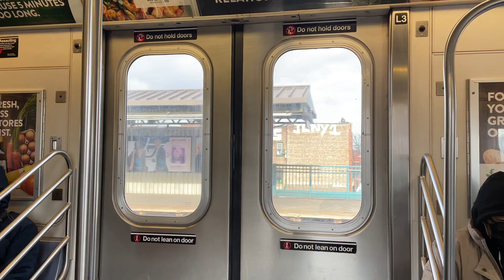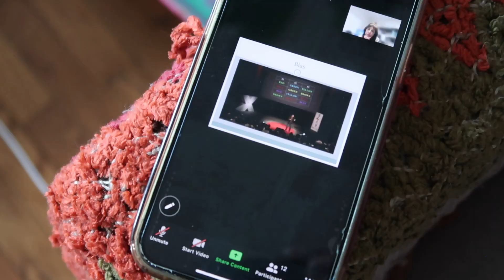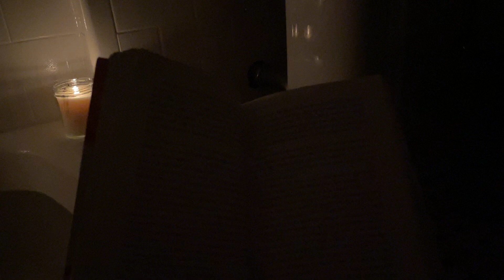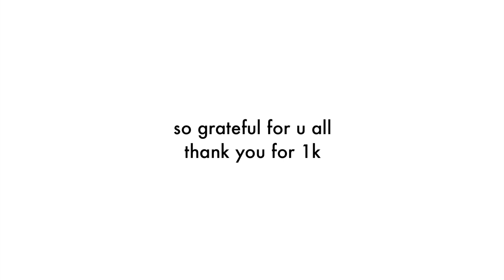MY SELF CARE HABITS IN MY NYC STUDIO APT | unlearning that self care is bad 🧚🏽‍♀️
it has been ingrained in us that we have to constantly work and if we take a break, we're lazy. after i moved out by myself to nyc, i learned all of the best self care tricks that work best for me and i'm so much happier!

age: 23 (when posted)
location: new york
sub count: 1,433
camera: canon g7 x mark ii